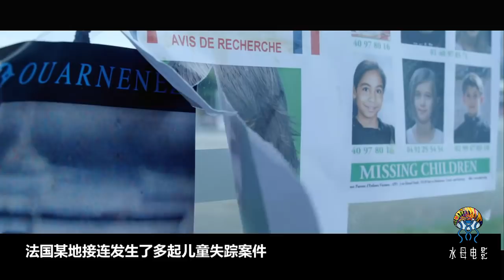吃人巫婆害死自己女兒，全身皮膚脫落嚇死人，法國恐怖片《死色》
漂亮女孩为学跳舞被妈妈踩断脊柱，这部法国恐怖片展现另类的亲情。